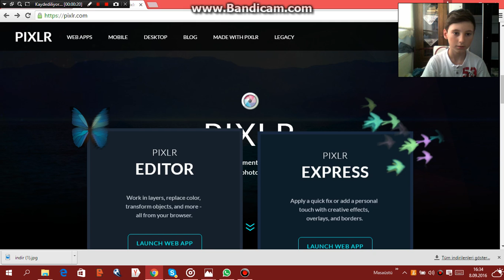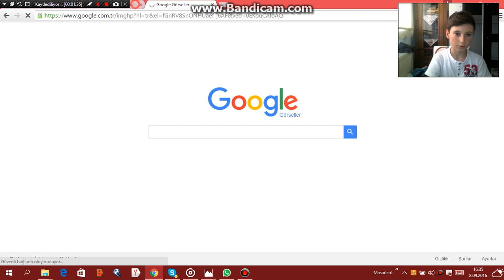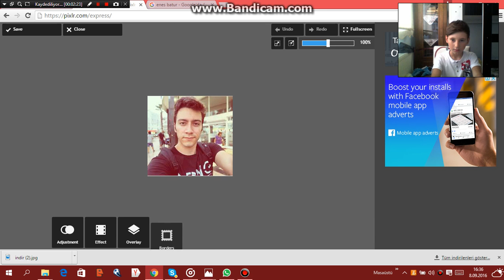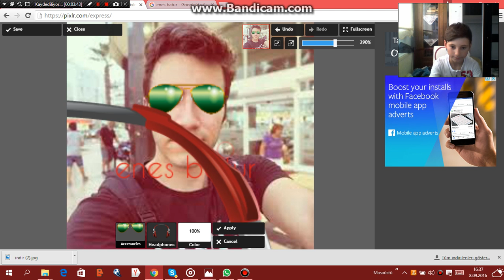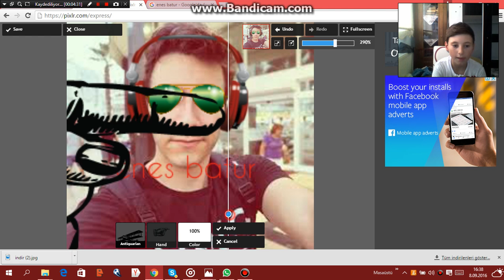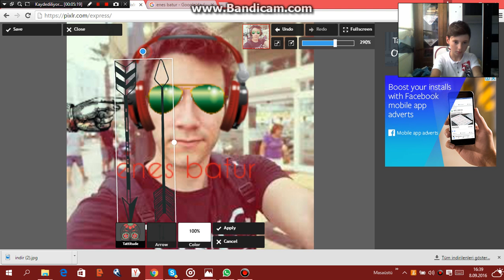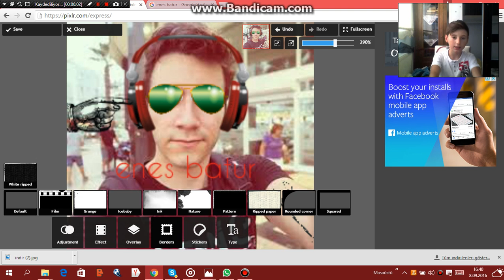pixlr nasıl arka plan yapılır 1. bölüm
pixlr ye burdan ulaşın